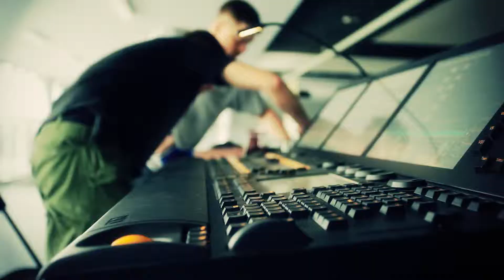Wojak Boxing Night - GPD Agency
Tysiące widzów i niezapomniane emocje! Taka była gala Wojak Boxing Night, którą koordynowaliśmy.